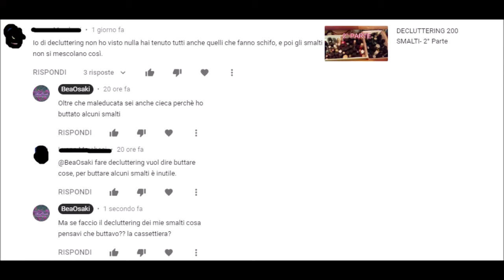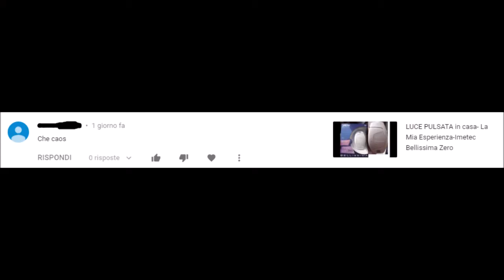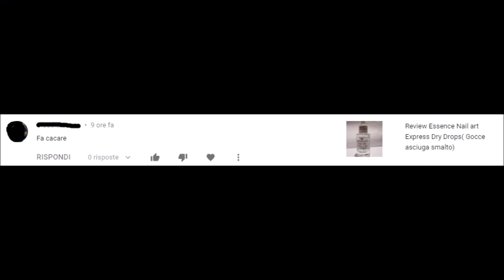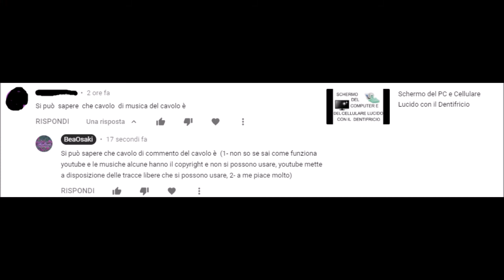HATERS Vi rispondo!!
Leggo e rispondo ad alcuni commenti sotto i miei video.